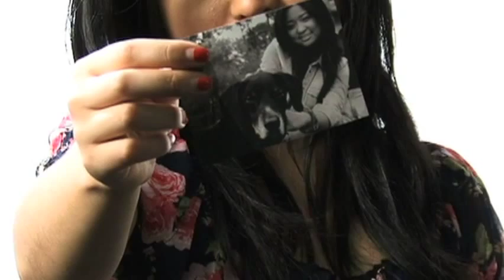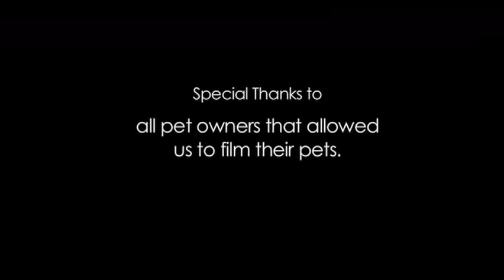Ahimsa House Documentary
Ahimsa House is Georgia's only nonprofit organization dedicated to helping people and pets escape domestic violence together. Students of the Georgia Gwinnett College School of Business generously created this documentary to help build awareness about the organization. We thanks those students, who worked under the leadership of Professor Robert Anservitz. Get Help. Get Hope. Grow Ahimsa.